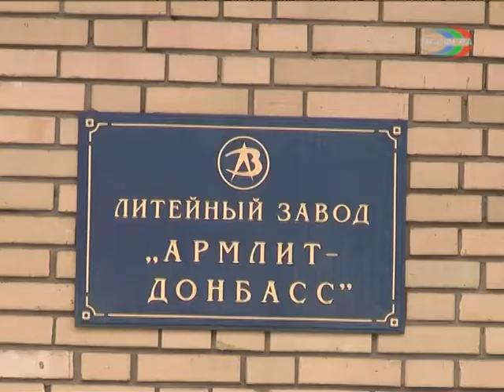Армлит готовится к запуску производства